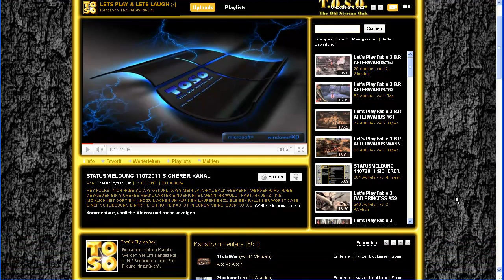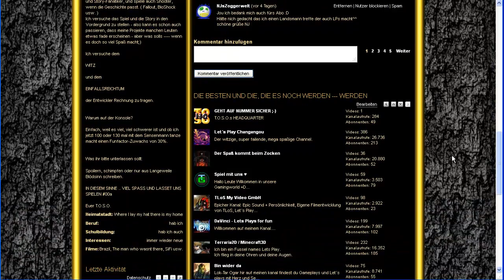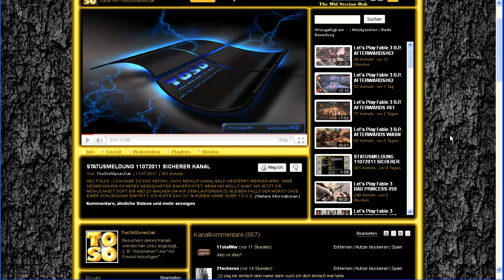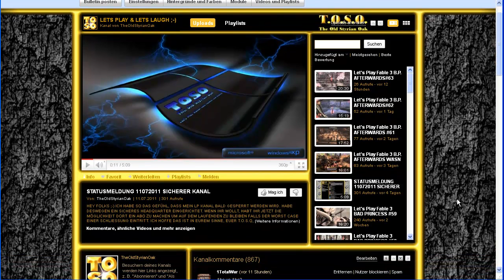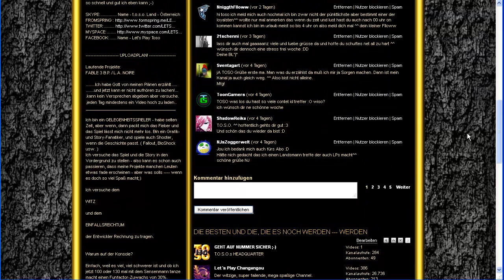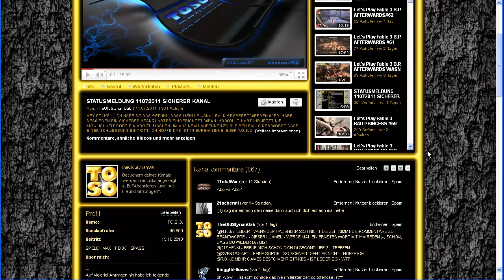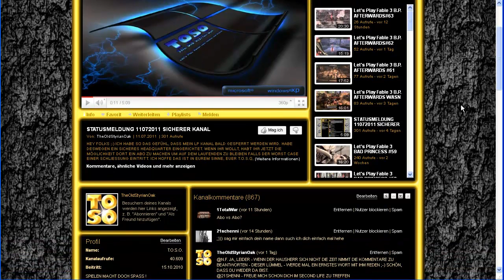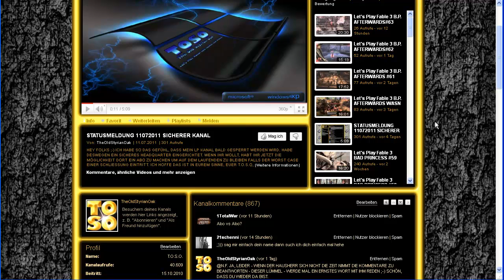SUB4SUB vs TOSO drunk ;-)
HEY FOLKS - NO SUB FOR SUB - SPASS IST DIE DEVISE - ALSO LASST ES SEIN - WÜNSCHE EUCH ALLES LIEBE - UND VERGESST MICH NICHT ;-)